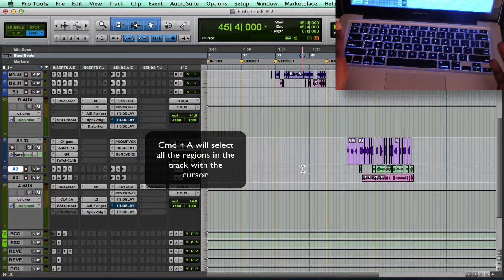The Pro Tools Shortcut List: Select All Regions | BCOA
NOTES: Cmd + A. You can select all the regions in a track or select all of the regions in the session. It all depends on where you put your cursor.